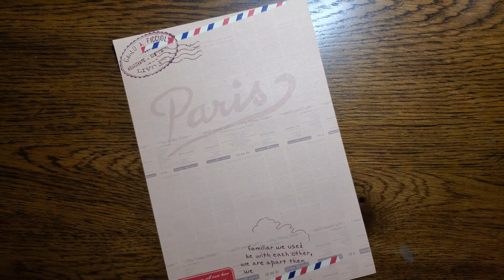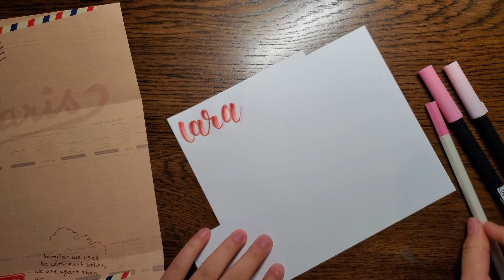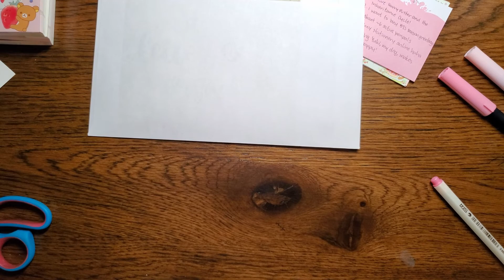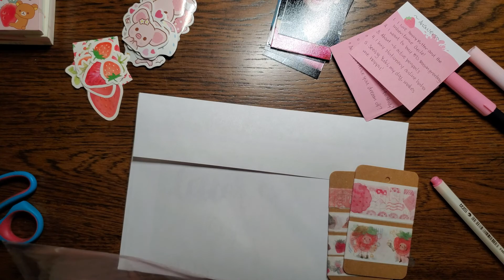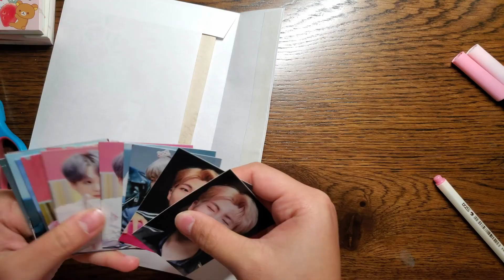real time penpal with me - strawberry theme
~study.toki~

Hi everyone! I'm finally back with another penpal with me video! This time it's a strawberry theme and it was a letter to Lara (@lavendiae on Instagram). I actually sent this one out a while ago but only just now got around to editing and posting it haha;;; anyways, I hope you guys like it!!

Stationery used: (that I know the names of)